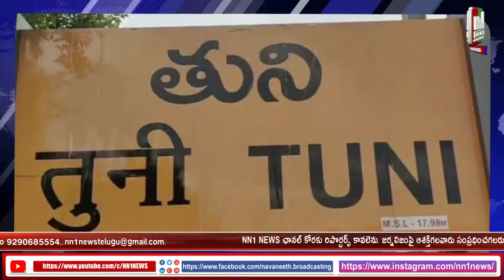తునిలో ఏసీ టెక్నీషియన్స్ భారీ ర్యాలీ